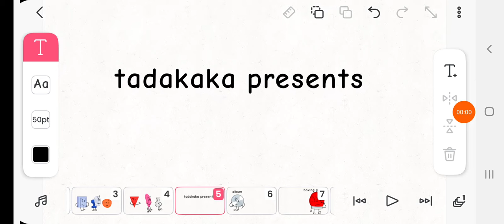battle of different object shows intro